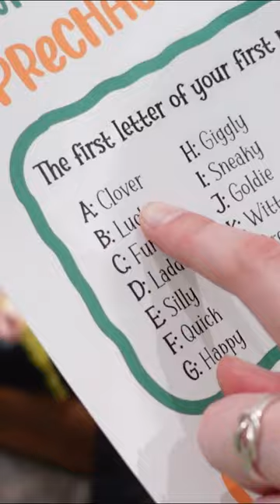Guess Our Leprechaun Names!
Combinations of the first letter of your first name and your birthday form your NEW Leprechaun name!!  :)

A Bird In Hand... - Fleece Mob VLXYJXZUFU1FWACD
Thankful - Stefano Vita HFOHSFX1GPT9ZHHE
Stick Around - Adrian Walther GBLMJSIP4RGELWJQ
Chicken Pickin - BENSON HX9P1RVG5RLMIXRT
Fanfare - Reveille HWWBPXSXMPPWU4WA
This Is How We Quirk It - Avocado Junkie HWLV1QLFWO02L8MI
Pink Pickles - Avocado Junkie AACHWKFRJNRPCEVV
Better Than Two - VISITANTS P8LQXOHICSRTDSHS
South Australia - Fare Ye Well AUASOONLW1F6DG3P
Crosseyed Reel - Delbony CWD6ICVEPZHIKTXC
Anseo Anois - Cast Of Characters GUIL0PWT0YRPEAB7